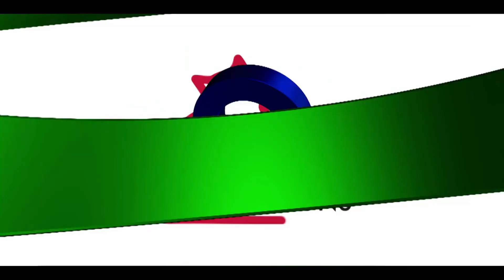The Journey Begins | Your Moment Philippines 2019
Take a look at the beginning of Your Moment's journey.